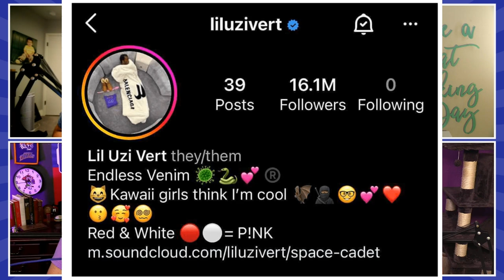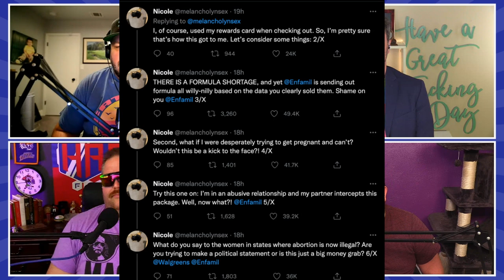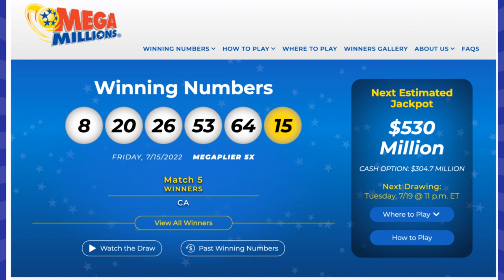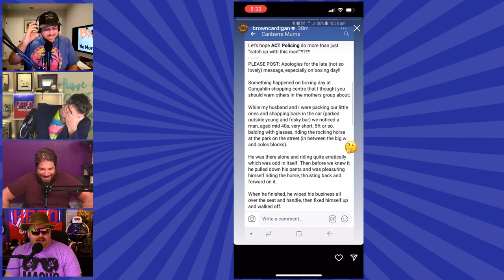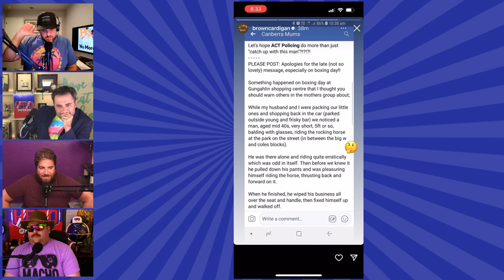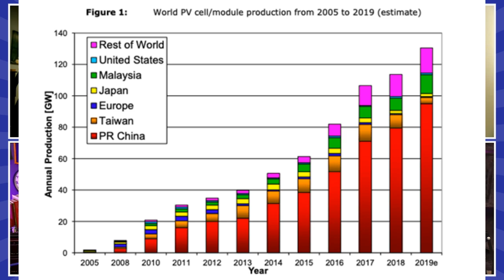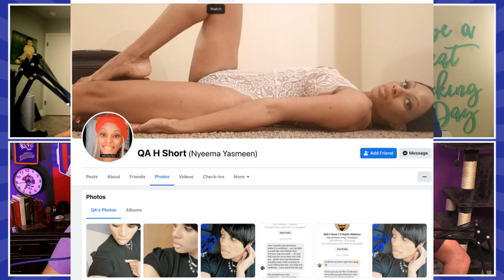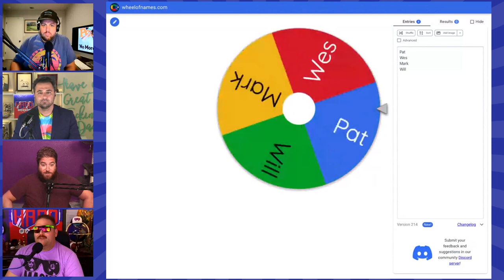Retired Vicar Caught Having Sex with Vacuum in Church Office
On today’s episode of Hard Factor… Retired English Vicar John Jeffs gets caught ravishing a Henry Hoover vacuum cleaner in his church group office 51:15. Ben Affleck and Jennifer Lopez aka Bennifer tie the knot 00:17:16. Ricky Martin’s nephew may have been shown first hand how crazy he lives his life 00:28:30. Australian women 00:35:59and men 00:45:25, 00:47:28are playing with their genitals. The brand new Legal Corner brings you the zoom court case of the year 00:54:51+ Much more...

00:00:00- Timestamps

00:02:45- Auditing the Episode Count - DON'T MISS EPISODE #1000!!!
00:05:40- Wes Rover foisted dog update
00:09:25- Mark homeless man neighbor update

00:10:32- Fun Fact: A crow can remember you and hold a grudge for up to 2 years
00:12:30- Joke of the day - vaseline handjob
00:12:47- Former NASCAR legend Bobby East was stabbed to death at a gas station
00:14:23- Australian Cam Smith bests Northern Ireland’s Rory Mcllroy to win the Open
00:17:16- Bennifer, Jennifer Lopez and Ben Affleck have finally tied the knot
00:19:07- Lil Uzi Vert changed their pronouns to they/them
00:22:12- Skittles is being sued for having titanium dioxide
00:24:35- Walgreens was trending for selling a woman’s data for purchasing a pregnancy test
00:28:30- Ricky Martin is accused of living la vida muy loca

Pussies Popping
00:35:59- Update on the Australian woman with two vaginas
00:41:40- Cat gets loose at Boston airport for over three weeks

00:45:25- Australia - Guy climbs onto roof of stadium and pees on stadium camera
00:47:28- Australia - Man rides playground horse so hard he jerks off
00:49:48- China - Xinjiang Uyghur labor workers providing materials for up to 95% of world solar panels - some still coming to the US
00:51:15- UK - Retired Vicar gets busted having sex with his Henry Hoover vacuum in his office

Legal Corner
00:54:51- A woman who likes to bring frivolous lawsuits to court has quite the zoom court appearance

to get your first $40 matched on us in the stock market of politics and bet on this year’s Midterm Elections

Hard Factor